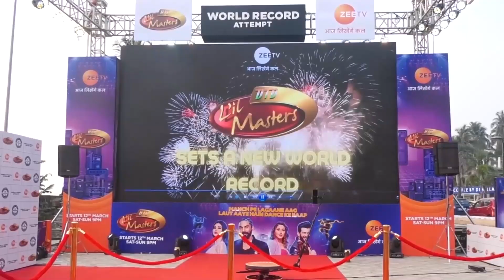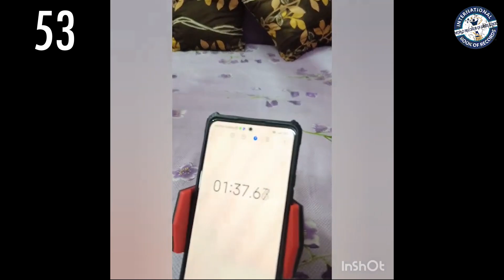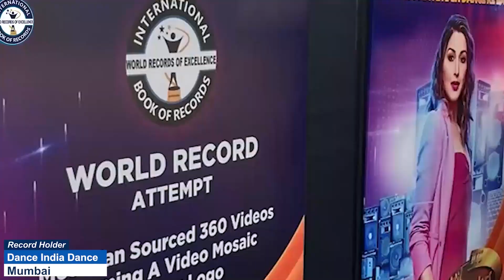MOST NUMBER OF OPPOSITE WORDS ANSWERED BY A TODDLER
The World Record of “MOST NUMBER OF OPPOSITE WORDS ANSWERED BY A TODDLER” is achieved by ARYAVEER DAS on 17th June 2022 from Howrah (West Bengal) India. 2 years 6 months 15 days old Aryaveer das answered 53 opposite words and broke the previous record of answering 40 opposite words and has set a new world record for International Book of Records.